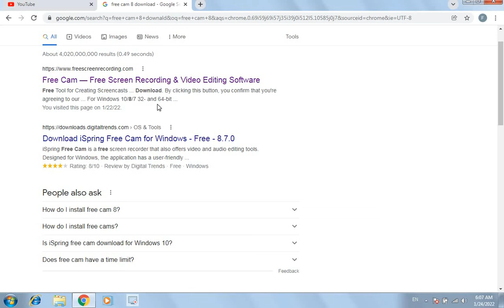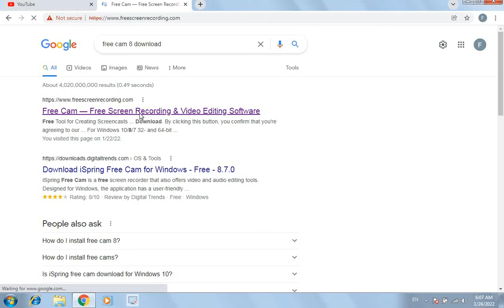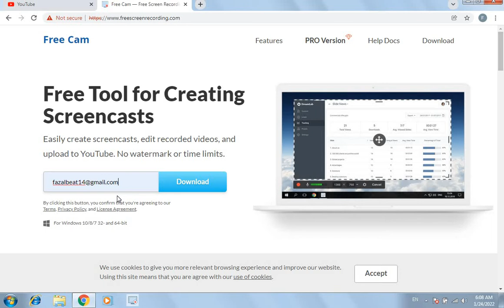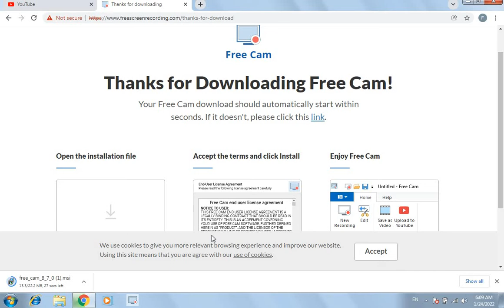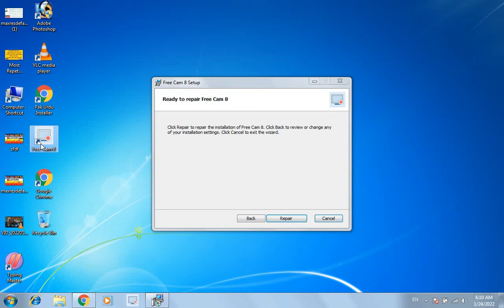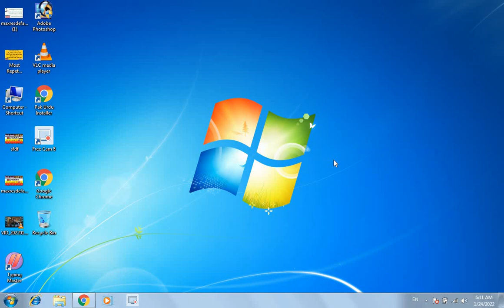How TO Record Your Mobile/Laptop Screen.Screen recorder Computer Screen Recording Software Windows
Top 5 Free Computer Screen Recording Software for Windows , Mac & Linus Operating System : kya aap bhi chahe ho computer ya apne laptop me jo bhi kaam kar rahe hai uski recording screen ko record karna lekin aapko nhi pata ki computer screen record kaise karte hai to is video mein mene aapko batane wala hu 5 aise free screen recording software jinhe aapko apne windows laptop ya fir Macbook Pro , iMAC  ya fir Linus os Wale laptop me use kar sakte hai chaliye jante hai konse hai ye free software